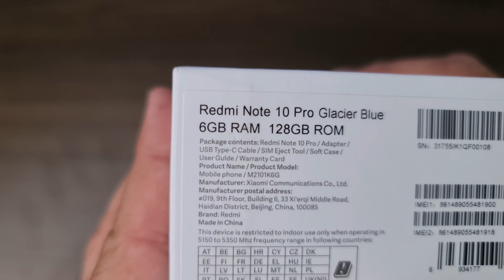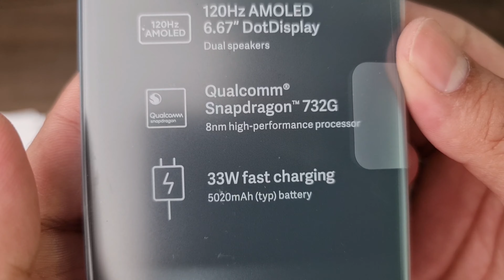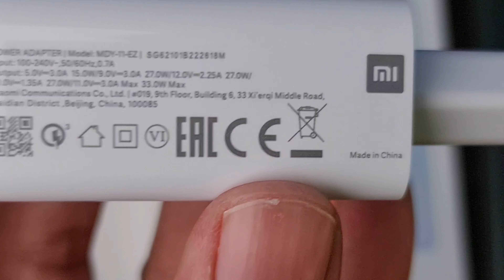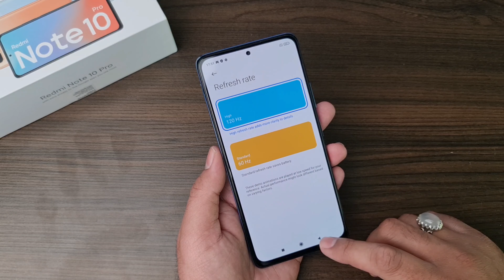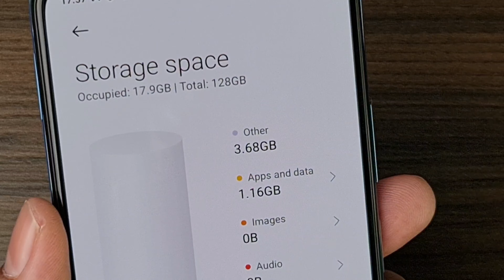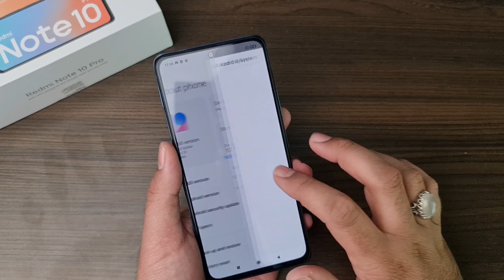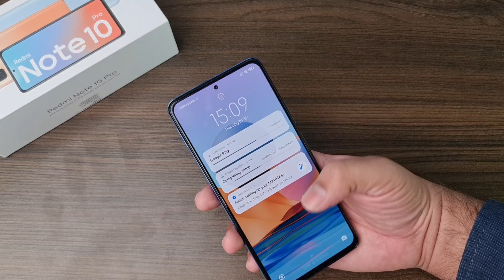Redmi Note 10 Pro Unboxing and Review 6Gb 128Gb Urdu Pakistan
Redmi Note 10 pro 6Gb Price in Pakistan Rs: 43,999
Redmi Note 10 pro 8Gb Price in Pakistan Rs: 47,999

please don't call Only leave msg on whats app

Rdmi Note 10 pro Price in Pakistan Rs: 47,999